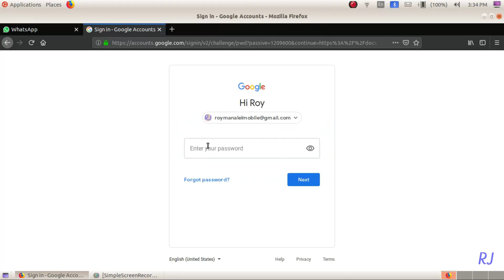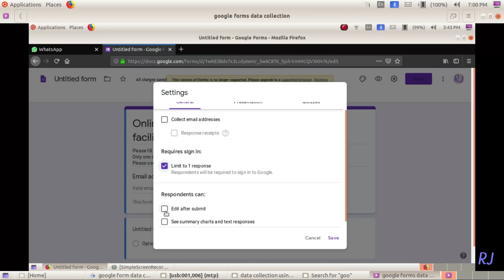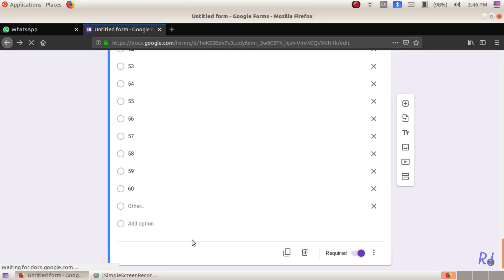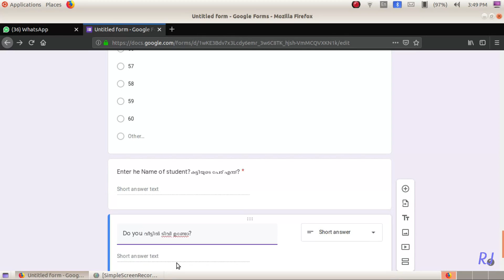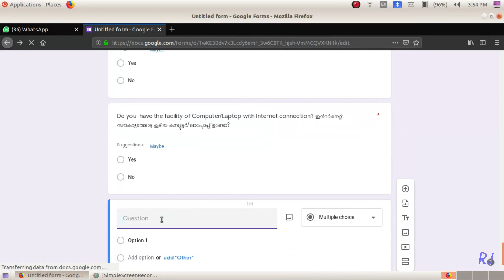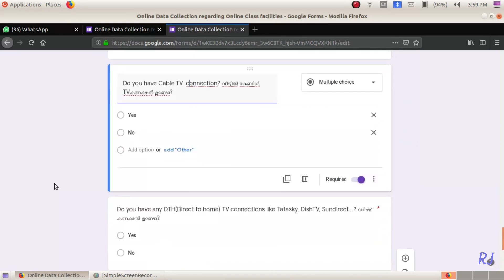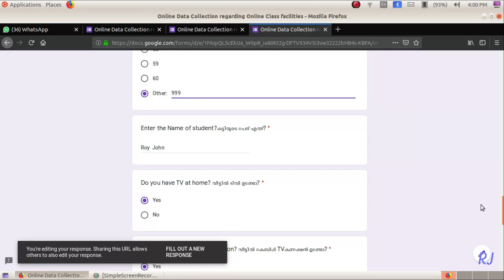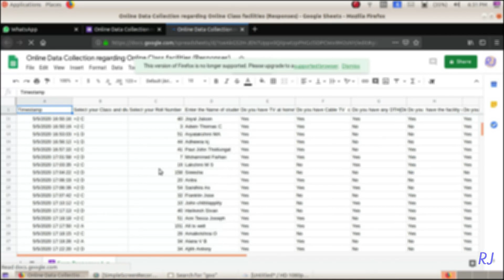#3 Collecting and summarising data online from students and parents using Google forms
How to create a google form  for online data collection from students and parents? Explains in Malayalam with Hands on practice example.Suitable for beginners. Best suitable for teachers, professors, educational institutions to collect details like registration form, application form, entry form, Sports entry, youth festival entry.